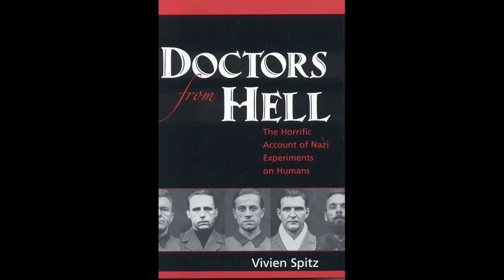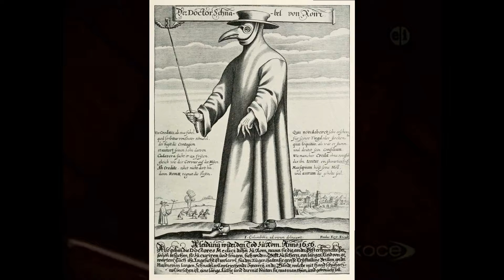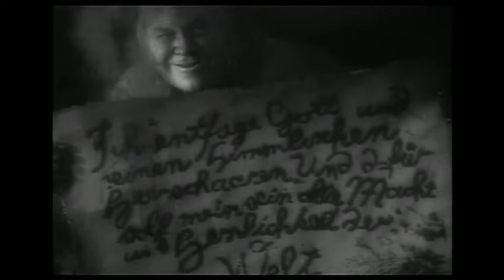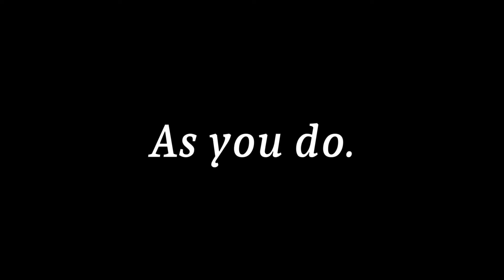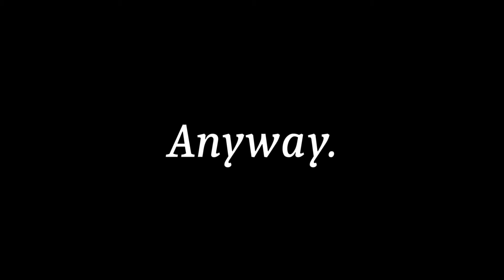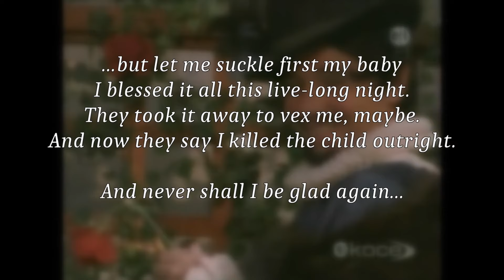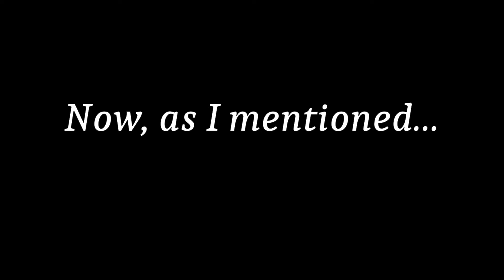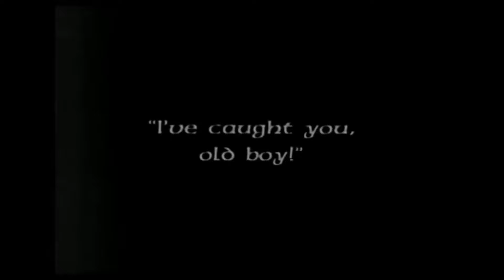FAUST: The First DASTARDLY DOCTOR in Fiction (?)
Have you ever tried to BS a book report on a book you don't like very much?
I have (see exhibit A).
But dastardly doctors elsewhere in fiction like Frankenstein and Jekyll owe a lot to Doctor Faust, and what made me disagree strongly with the ending of his story might be something you love about it:

00:01 Frankenstein and some of our favorite dastardly doctors
00:28 Faust and his historical context
01:08 Faust synopsis
03:01 I have feelings (hint: Faust is not my newest dead boyfriend)
03:43 Nice things I'd say if I had to BS my book report on Faust
04:45 The Heart of the Dastardly Doctor Trope
05:34 Faust's significance in culture and literature
07:14 Why Marguerite is much too good for this book
08:15 How in Faust, love and happiness are *not* the same thing
08:47 The value of Faust's narrative as compared with Frankenstein

In case you'd like to check out some of the excellent works from which I cobbled clips...

Apologies for drawing a blank on sources. If I have the wherewithal (and come up with a few that weren't just my yapping about my opinions), I'll come back and put them here sometime after Halloween.

If you would like to be a part of my rehab / monitor my progress on assorted social media platforms, Thank you - Sorry. The only one I occasionally update is Instagram